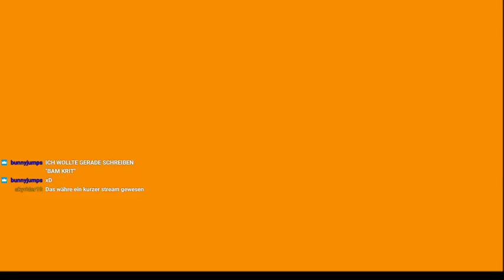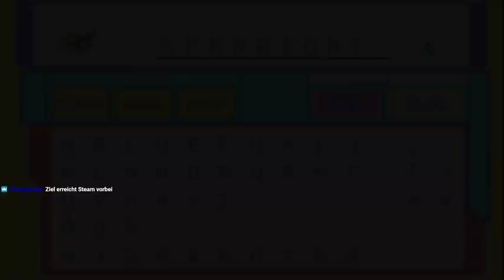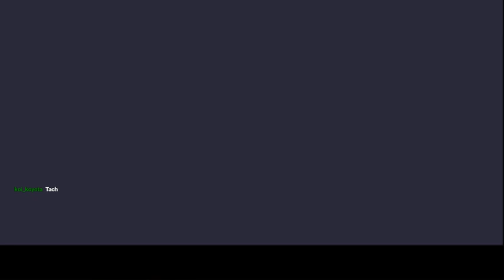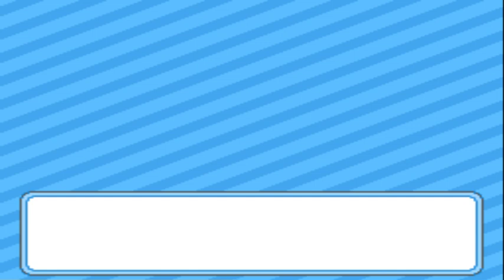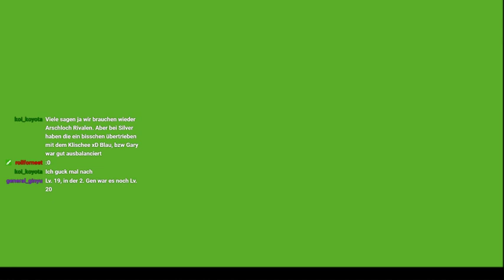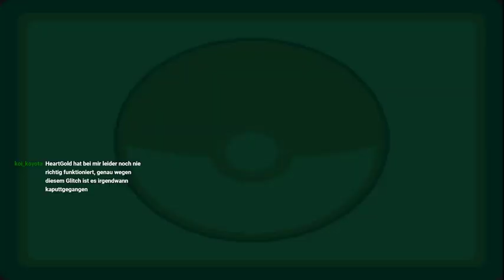SPAR NICHT BEIM HABICHT! - Pokemon Heartgold Nuzlocke [Trinkspiel] [Livestream Tag 1]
Dieses Projekt war ein Streamprojekt, um nichts zu verpassen followt doch auch

Johto, die Blüte der Zivilisation! Als wir das letzte Mal hier waren, gab es eine unschöne Begegnung mit einer Kuh, doch dieses Mal wird hoffentlich alles anders. Stellt das Bier kalt und begleitet uns auf unserer Nuzlocke Reise!

Nuzlocke Regeln:
- Nur das erste Pokemon jeder Route wird gefangen!
- Alle Pokemon kriegen Spitznamen
- Pokemon die besiegt werden, sind tot
- Kein grinden, immer zielgerichtet spielen (nicht leveln um des levelns willen)

Trinkspiel Regeln:
Trinken wenn:
-Ein neues Pokemon gefangen wurde
- Ein Arenaleiter oder Rivale besiegt wurde
- Ein Anruf von jemand ganz besonderen uns erreicht

Austrinken (oder nen Kurzen) wenn:
 Ein Pokemon stirbt!